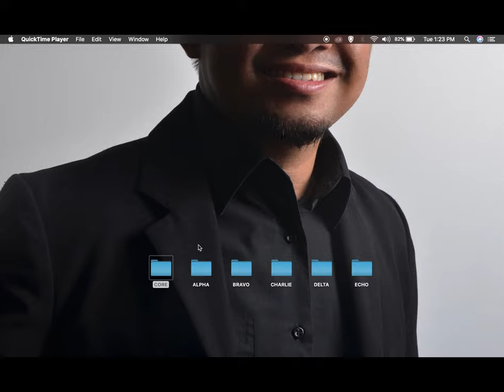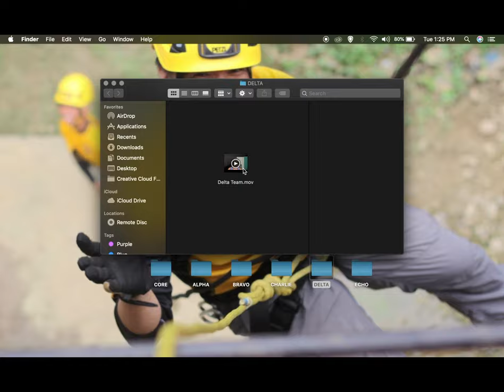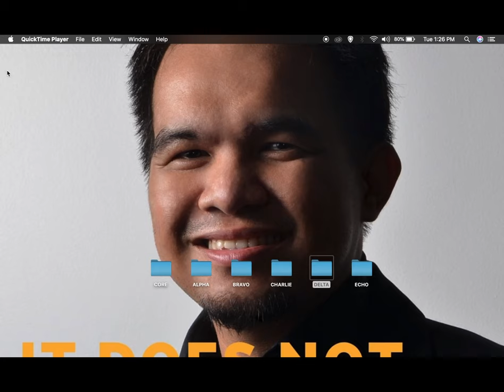Celebrating Life in the Time of Pandemic: Happy Birthday, Sir Choy!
BCERT volunteers wish the happiest birthday to Joseph Inosante, the organization's ever-dynamic founder and logistics head. We dedicate this day to him in celebration for all that he has accomplished to this day and for more opportunities he will honorably build for our team.

    We hope that this day would be a blessed and memorable one for you, Sir Choy!

Video edited by: Ronnell John Binueza of Base Camp Emergency Response Team - Charlie Team and Cebu Normal University - Emergency Response Team

FOR HUMANITY AND COUNTRY, WE SERVE!